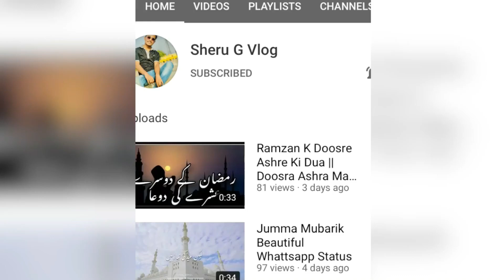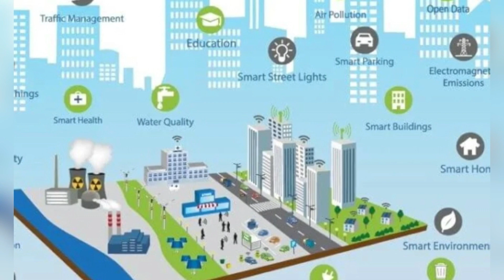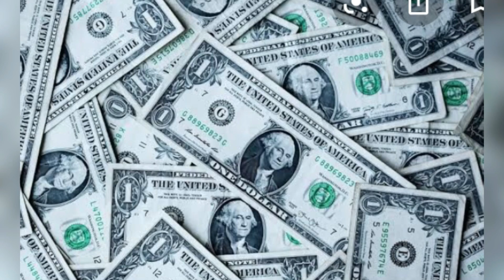How a man selling matches became the fourth richest man in the world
How a man selling matches became the fourth richest man in the world || Sheru G Vlog
Friends, a man who sells matches can become the richest man in the world, so why can't we?
Why can't we move forward?
Today, we all promise that we will work very hard